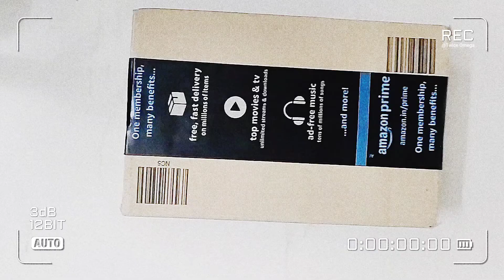UNBOXING Wellbeing Nutrition Melts UTI Relief (30 oral strips) & ELLE 18 Eye Kajal 0.35 g 👀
Wellbeing Nutrition Melts UTI Relief | Cranberry, Green Tea and Chamomile - Plant Based Urinary Tract Support to Relieve Pain & Discomfort, Restore pH Levels, Daily Bladder Cleanse (30 oral strips) : 👇

Wellbeing Nutrition Melts Healthy Hair with Plant Based Biotin, Saw Palmetto for Hair Nutrition, Hair fall, Hair Growth - 30 Oral Thin Strips : 👇

For More Updates :
- Share Video's With Your Friends!

jio book unboxing,
samsung unboxing,
mystery unboxing,
razr 2022 unboxing,
relaxing unboxing,
ear stick unboxing,
iphone 13,
iphone,
iphone 14,
bestes panzerglas iphone 13 mini,
how to use iphone 13,
iphone 13 pro,
iphone 13 new,
bestes panzerglas iphone 13,
iphone 13 pro max glass screen,
iphone 13 unboxing,
bestes panzerglas iphone 13 pro,
iphone 13,
wellbeing nutrition melts review,
wellbeing nutrition melts healthy gut,
wellbeing nutrition melts healthy hair,
wellbeing nutrition melts restful sleep,
wellbeing nutrition melts vegan vitamin b12,
wellbeing nutrition melts natural vitamin d3,
wellbein nutrition melts restful sleep,
nutrition,wellbeing nutrition,
wellbeing nutrition review,
wellbeing nutrition product,
wellbeing nutrition product review,
well being vitamin b12 melts,
diet and nutrition,
elle 18 eye drama kajal review,
elle 18 eye drama kajal,
elle 18 kajal review,
elle 18 kajal,
elle 18,
elle 18 kajal new,
elle 18 eye drama kajal review quick,
kajal,
eye drama kajal,
elle 18 kajal review and swatch,
new elle 18 kajal,
elle 18 new kajal,
affordable kajal,
kajal elle 18 eye drama,
new elle 18 eye drama kajal,
new elle 18 kajal review,
elle 18 eye drama kajal price,
new elle 18 eye drama kajal price,
best kajal,
elle 18 kajal 90 rupees review,
kajal bangla natok,
cinemawala,
natok trailer,
kesariya song,
kesariya reels,
kesariya,
cinemawala natok,
brahmastra,
tariq anam,
alia bhatt,
kesariya full song,
kesariya tera song,
ranbir kapoor and alia bhatt,
cinemawala new natok,
bhahmastra full movie,
ranbir kapoor,l
ove storiyaan,
kesariya status,
valentine natok,
valentine drama,
tariq anam khan,
tariq anam khan new natok,
amitabh bachchan,
new bangla drama,
kesariya tera ishq hai piya,
pritam,valentine special,
oral strips,
strips,
cleansing strips,
oral b,
oral freshner,
oral b 3d white whitestrips,
oral hygiene,
bloodstream,
gastrointestinal tract,
active substances,
taken orally,
transmucosal films,
mouth freshner,
crest 3d white,
freshmeltz,
freshbreath,at home teeth whitening,
mucosa,teeth whitening,
dissolved immediately,
thin-film drug delivery,
in the mouth,
film technology,
thin film,